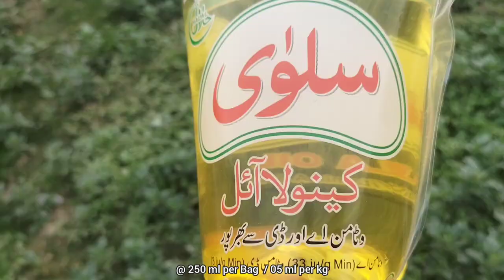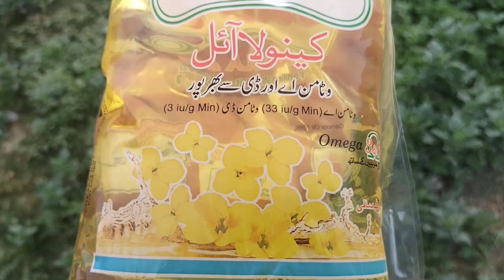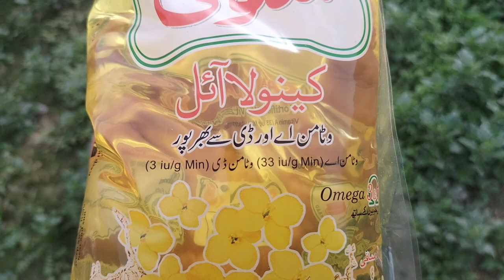Using Canola Oil to Reduce Chicken Feed Cost, increase Body Weight and Production | Dr. ARSHAD